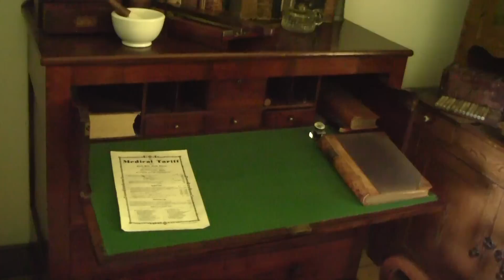Doctor's House 1 - Black Creek Pioneer Village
Doctor's House c. 1830
Original Location: Chinquacousy (Brampton), Ontario

The verandah with its curved copper roof is a welcome entrance to this timber frame home with wood sheathing and stucco finish. The home was originally a farm house designed to accommodate two generations of the family at once. With two front doors, completely separate upstairs and doors to close off each wing, two families could live separately in the same home. This design made the house ideal for the village doctor. With one section of the house used as living quarters, the other section served as the doctor's office and waiting room. The building was dismantled and moved to Black Creek Pioneer Village in 1973; once restored it was opened to the public in 1978.